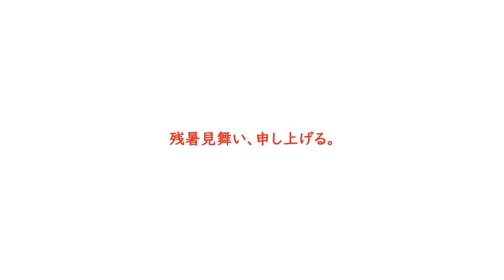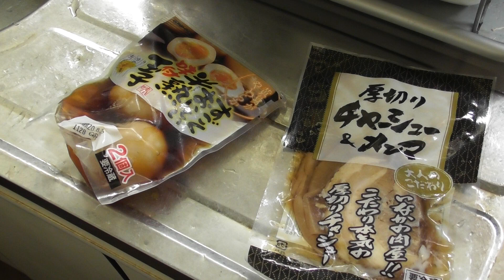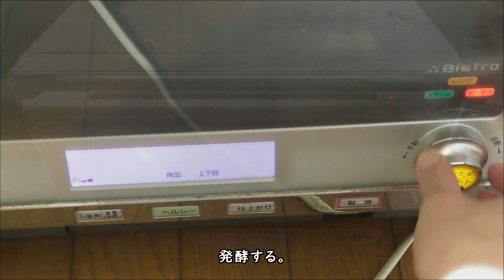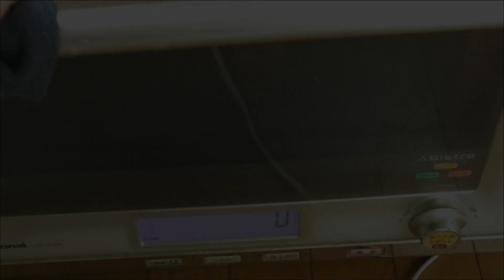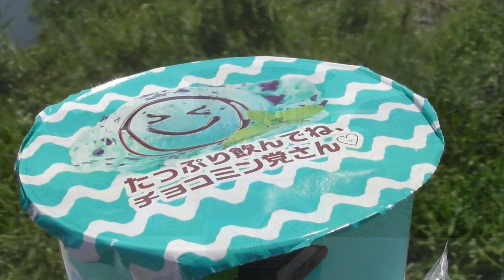酒とツマミの旅人 ～ 夏のジン (笑) ～ 2020年度版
夏は暑い。夏はダルい。夏は疲れる。
酒呑みは大好きだけど料理は出来るだけ楽なツマミに。
手間暇かけず、汗かかず。
食欲無い時ぁ、冷えたビールとさっぱりシンプルなツマミが王道。